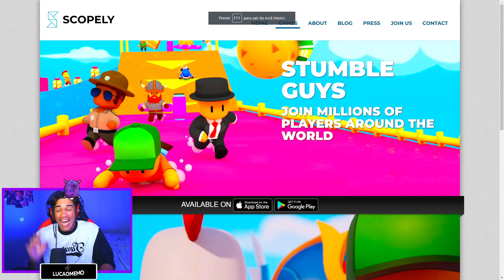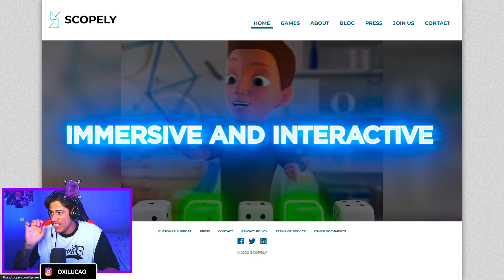STUMBLE GUYS FOI VENDIDO! VOU SER O NOVO INFLUENCIADOR?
- i5-10400F
- Gtx 1650
- 16 gb ram